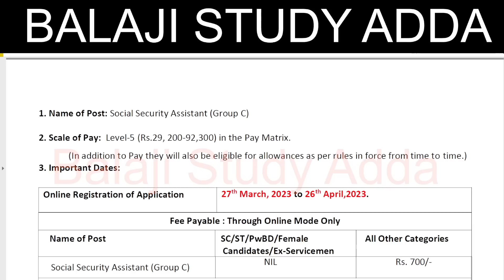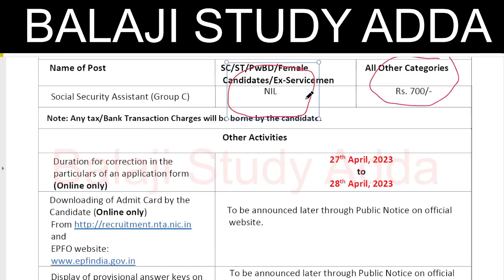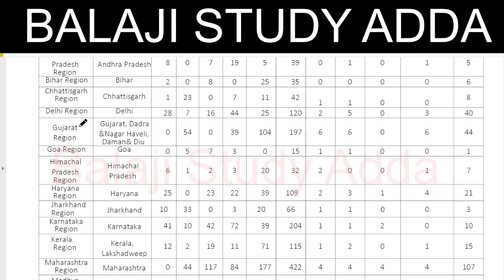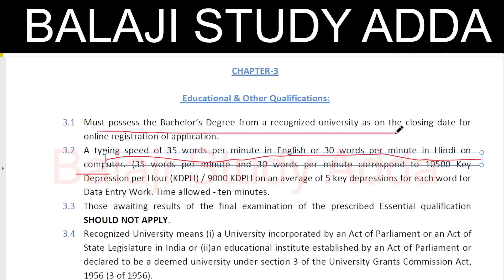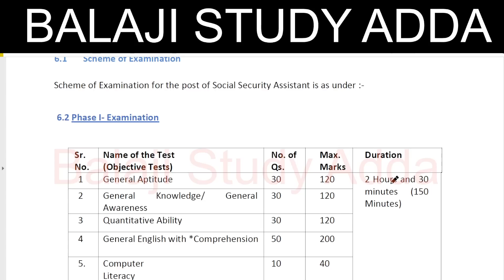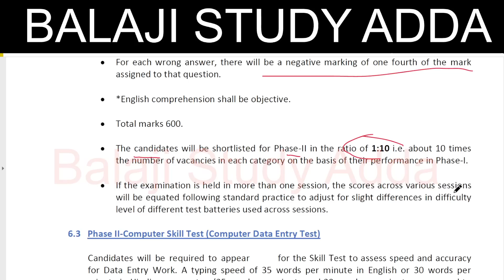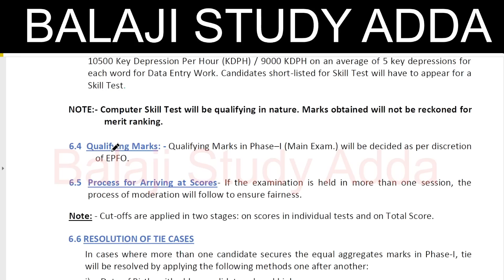NTA EPFO Social Security Assistant SSA & Stenographer Recruitment 2023 Apply Online for 2859 Post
15 MARCH 2023 NEWS AND TEACHER VACANCY RELATED UPDATES

CTET RESULT
14600 VACANCY IN HIGHER EDUCATION
3436 PRAVIDHIK SHAYAK VACANCY
984 CANCER  SANSTHAN
38800 TEACHER EKLAVYA MODEL
KVS ADMIT CARD RELEASED
YOGA TEACHER
UPTET CERTIFICATE
DELED RESPONSIBILITY
UPSC NOTIFICATION
लिपिक भर्ती
1465 PRD VACANCY
BEO VACANCY
CTET JAN 2023 EXAM
69K TEACHER VACANCY
PROTEST VACANCY
UPTET EXAM
CONSTABLE EXAM
52K NURSING PARAMEDICAL STAFF VACANCY
20K VACANCY LAST TWO DAYS LEFT
B.ED COUNSELING